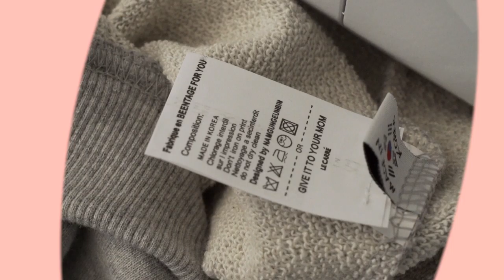Lecarre Laundry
How to do your own Laundry